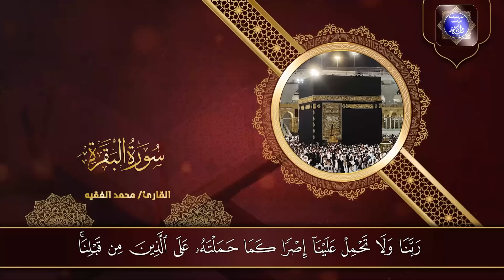سورة البقرة (كاملة) لحفظ وتحصين المنزل وجلب البركة تلاوة رائعة محمد الفقيه Sourah Baqara